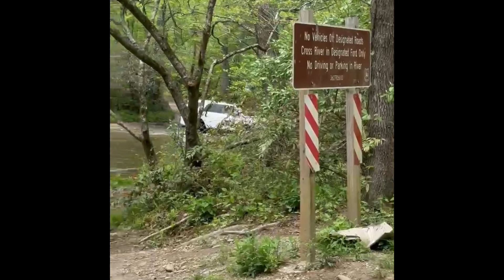Joy Filled Retirement taking it up a Notch! Charlies Creek Road - Georgia Offroading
Charlies Creek Road is in the Chattahoochee-Oconee National Forest and is rated a Moderately Technical Trail. It’s a very popular Georgia trail between Clayton and  Hiawassee Georgia. We followed Charlies Creek and Flat Branch Creek through the valley between River Mountain and Wheeler Knob. Crossing the Appalachian Trail at one point. This video represents 8 hours of Off Roading down to under 11 mins.